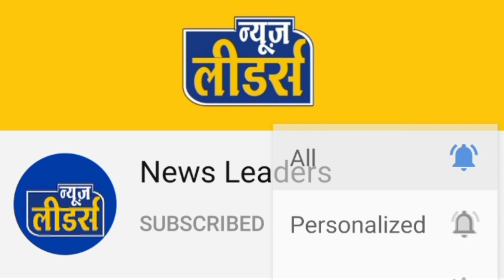Aaj Ka Rashifal | 28 September 2021, मंगलवार | Aries To Pisces | मेष से मीन, Nakshatra News Leaders